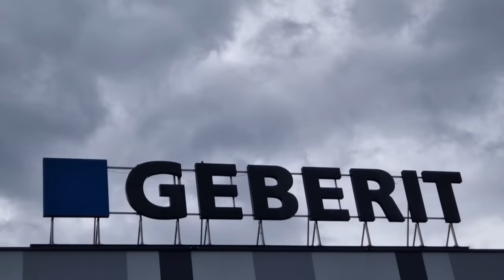Kontrola u Sloveniji sa Dajdzom